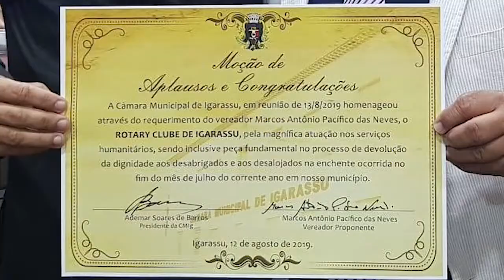POSSE DA MESA DIRETORA 2020/2021 ROTARY IGARASSU